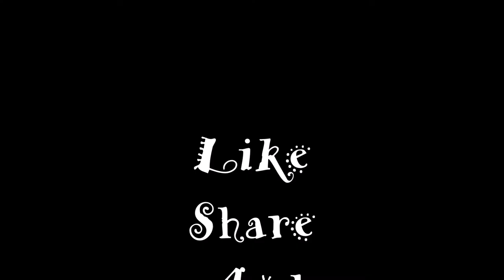Tricep and Back Shoulder|Creating Boulder Shoulders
This is a over-training concept based workout. Every Back/Shoulder exercise is super-setted with a tricep exercise.

AN ACTION PACKED POWER BODYBULDING (Powerbuilding) WORKOUT.